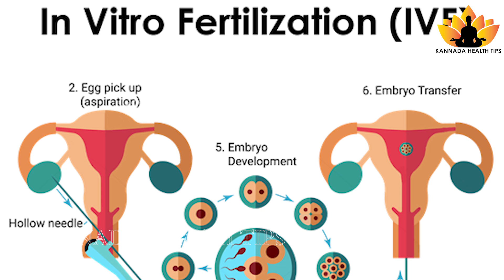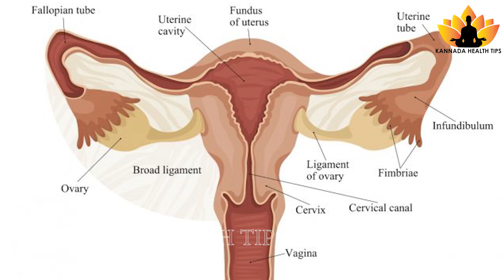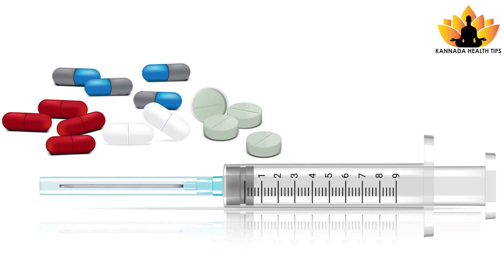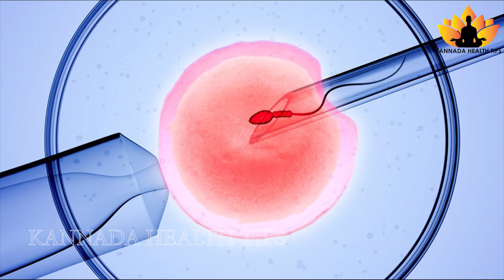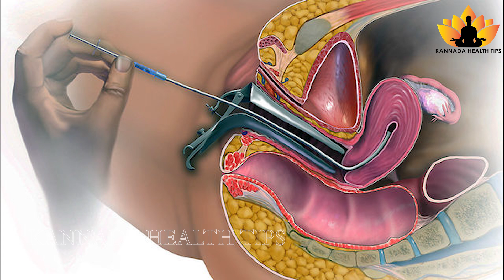ಟೆಸ್ಟ್ ಟ್ಯೂಬ್ ಬೇಬಿ ಹೇಗೆ ಆಗುತ್ತದೆ !! | Test Tube Baby | Why and How Is Born | Kannada Health Tips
ಟೆಸ್ಟ್ ಟ್ಯೂಬ್ ಬೇಬಿ ಹೇಗೆ ಆಗುತ್ತದೆ !! | how does test-tube baby born !! |